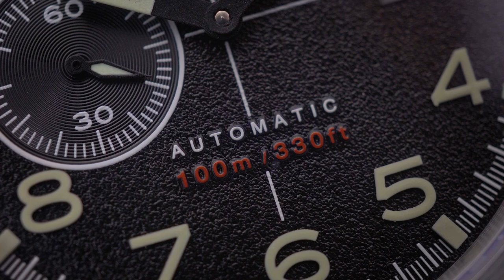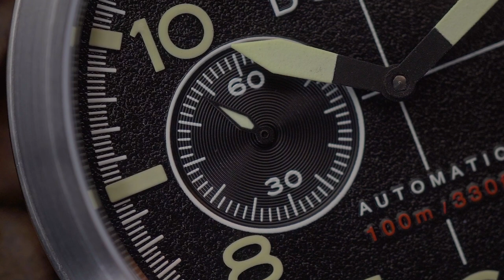DESAIN & HARGA SAMA-SAMA SEKSI❗ Review Duxot DX-2024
Jam tangan pilot punya desain khas yakni ukuran indeks marker yang besar sehingga mudah dibaca. Nah, kali ini Bang Tyo nge-review jam tangan pilot yang super estetik: Duxot Altius Pilot DX-2024!
Ada banyak warna tersedia di Jamtangan.com, kali ini kita tunjukin yang warna hitam dan coklat. Apa bener jam ini more than just pretty face? Tonton sampe habis!

1. DUXOT DX-2024-01
2. DUXOT DX-2024-03